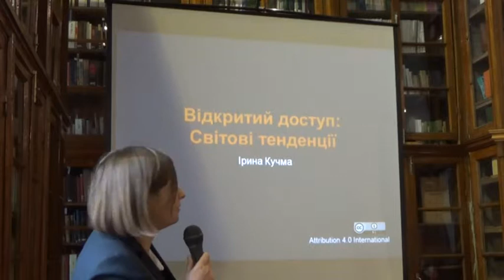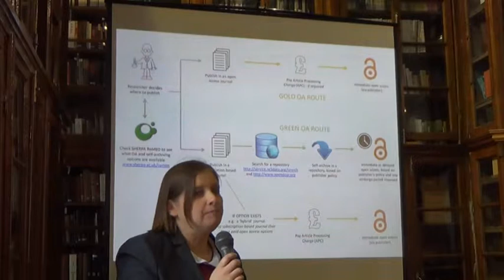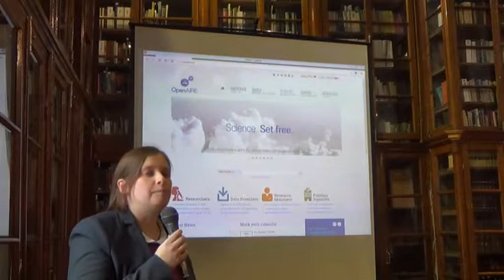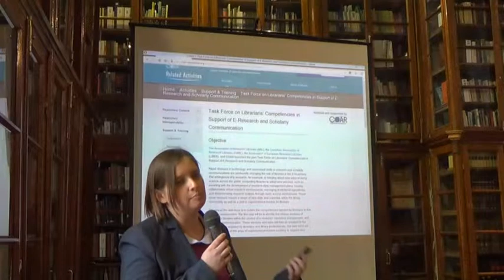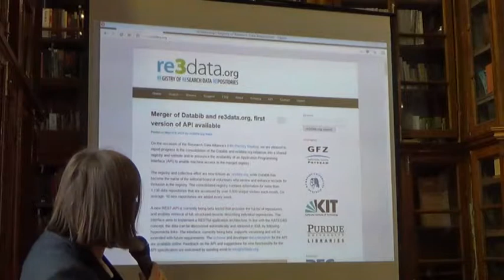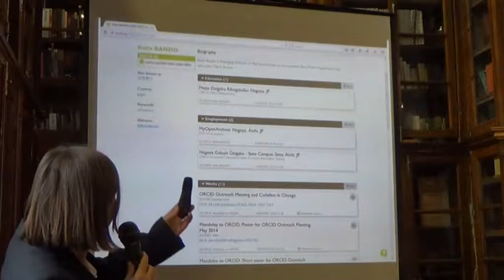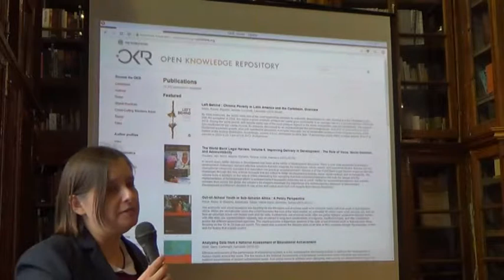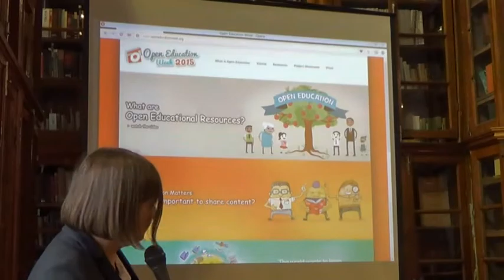Ірина Кучма - Відкритий доступ: світові тенденції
Відкритий доступ: світові тенденції
Ірина Кучма, менеджер програми Відкритий доступ,